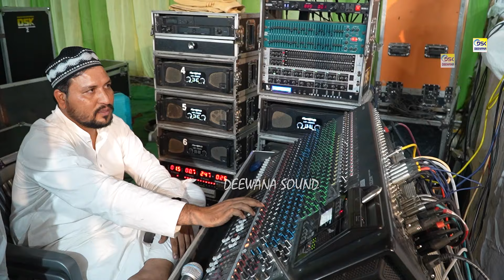गुल अली बाबा के उर्स में Noorani Miya की Naat सुनकर झूम उठे भीलवाड़ा वाले || Wah Kya Martaba Aye Gaus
गुल अली बाबा के उर्स में Norrani Miya की Naat सुनकर झूम उठे भीलवाड़ा वाले || Wah Kya Martaba Aye Gaus Hai Bala Tera